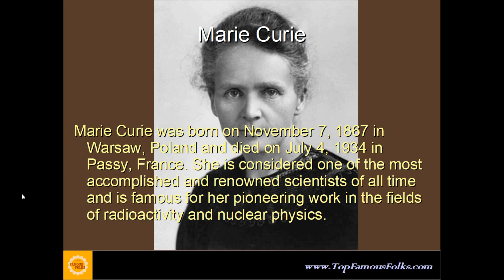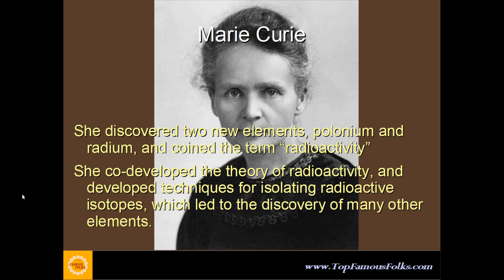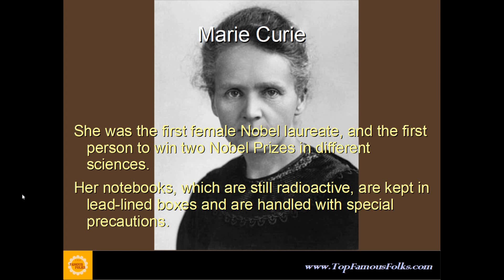A Woman Among Atoms: Marie Curie's Remarkable Scientific Odyssey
We count down the top 10 famous people, with 10 facts about each one of them. Everything you wanted to know about: but were too afraid to ask, or too lazy to do the research.